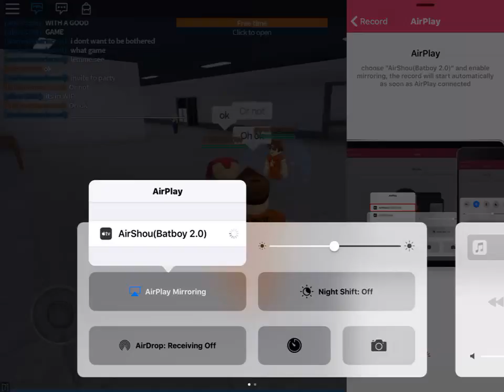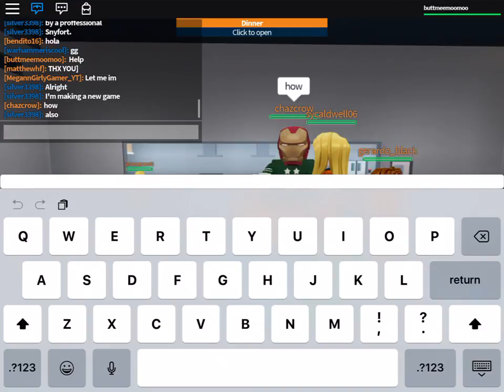Playing Roblox person life with a special guest